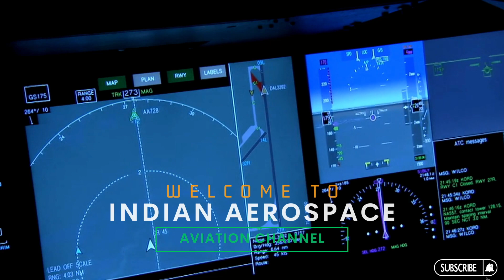Vistara Announces International Direct Flights | Vistara Airlines Latest News